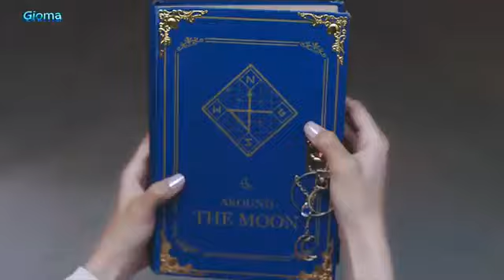Студия Бета :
:___☆EXPERT .ιllι♪lι.ιl. of TRANCE - Dj VAL Project 2K19